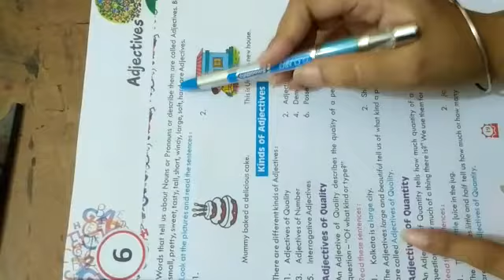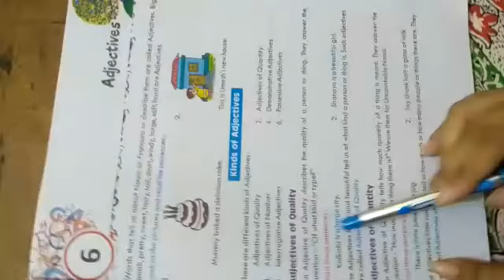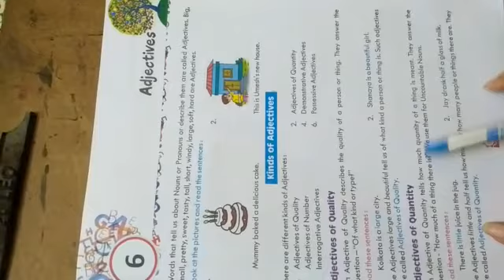Bhartiyam Public School | Class 5th | English Grammar - Adjective Part 1